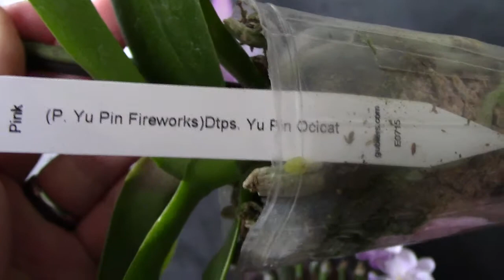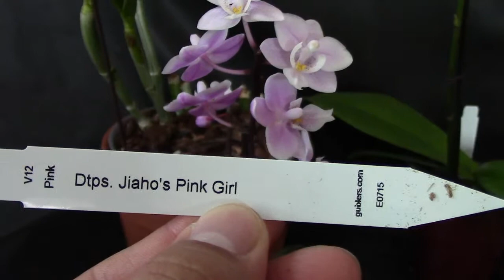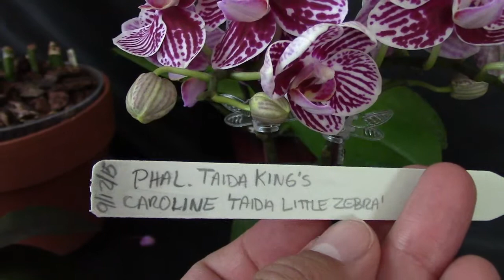September Blooms and New Phals